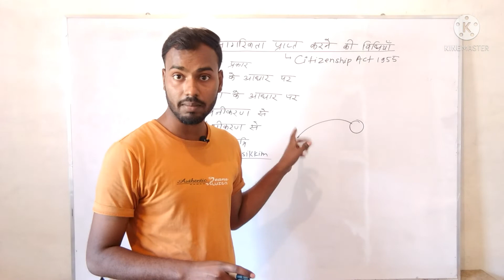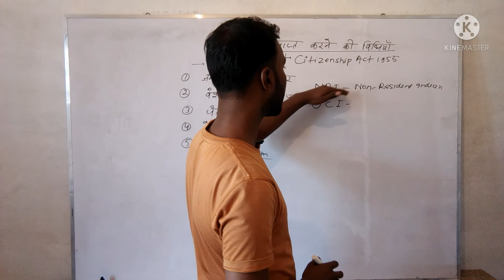भारत की नागरिकता प्राप्त करने की विधि।